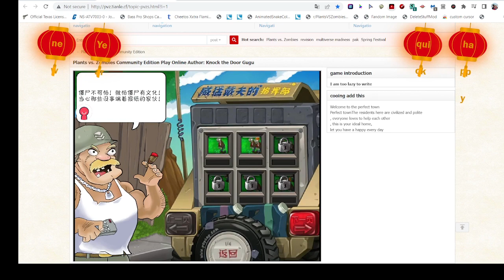Wow! This Is Amazing! | Plants vs. Zombies Social/Community Edition